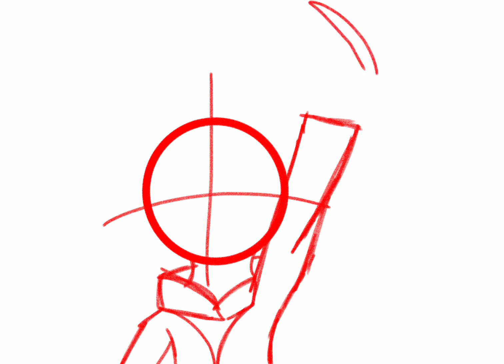My character: Partypoopers(Hiroshi)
Name: Hiroshi
age: 47
type: Partypoopers
Weapons: fires axes
like: helping , his school, laptop, talking his friend
friend: Sam , unknown, clover, hollow, more etc
he live level 52
he hiding his real faces.. but he had scratches mark on his face. Because he been attacked by smiler long time ago
Don’t like: loud noise , hurt by someone.
5.5 Feet tall
helping his high school students from danger.
He good fighting
Also he leader of Partypoopers group..

Please don’t steal my artwork and don’t save it or not allow NFT, no  steal my character

( that about him I need drawing Sam about him) so yea REEEEEEEEEEEEEEEEEEE